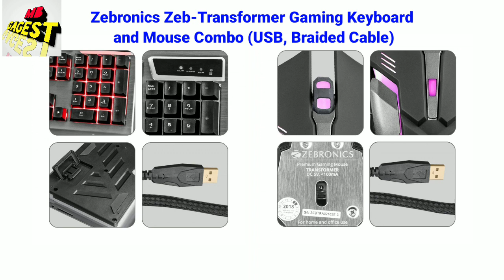Zebronics Zeb-Transformer Gaming Keyboard and Mouse Combo (USB, Braided Cable)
Deal of the Day: ₹1,090.00
About more Details
00:00 Multicolor LED ( 4 modes - 3 light modes and 1 off mode ),Integrated media control
00:04 Windows key Disable / Enable function
All Keys Disable / Enable function , All Keys Disable / Enable function
00:08 2-steps stand design, Laser keycaps
Aluminum body, Backlight LED On / Off function
00:13 Braided cable, high quality USB connector